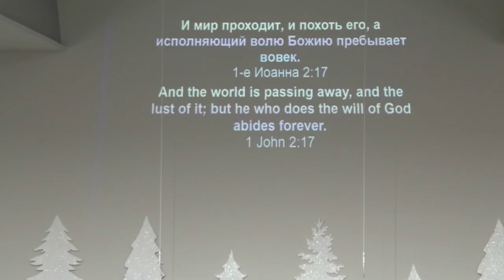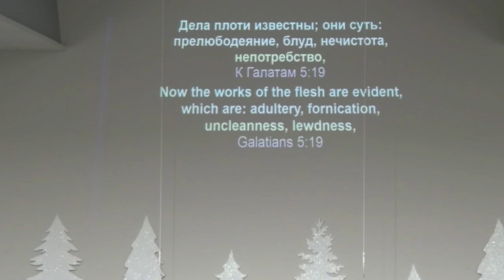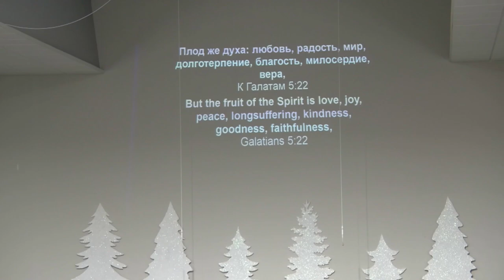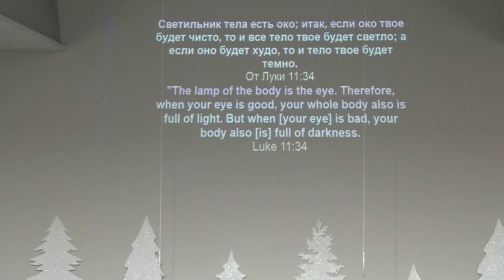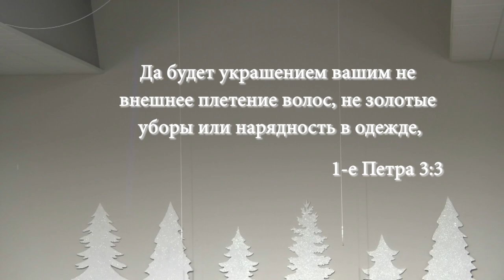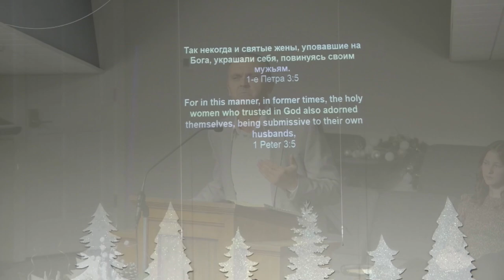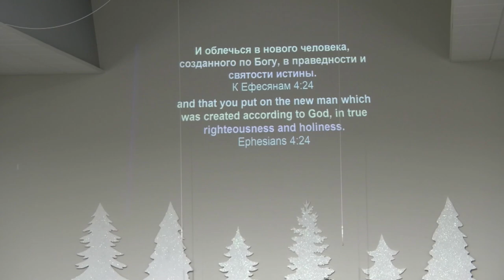Пётр Ганноцкий - Как быть красивым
Поиск красоты или влияние мира?